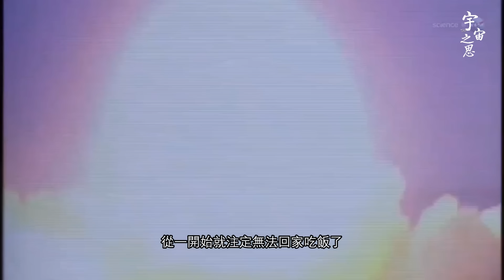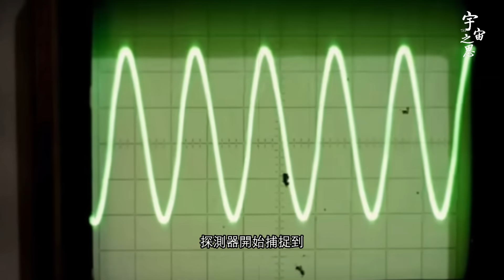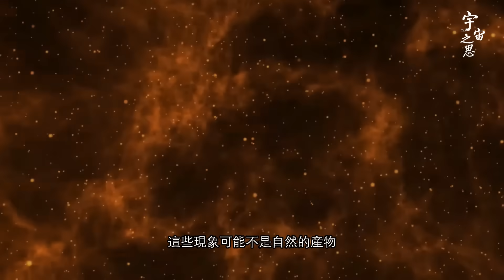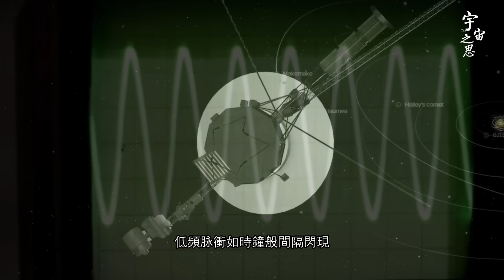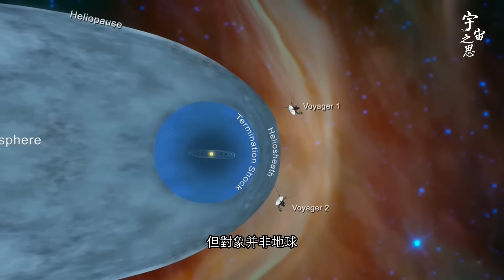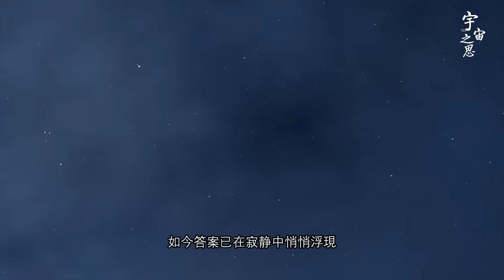旅行者1號 到底傳回了什麼？ ？ ？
旅行者1号 到底传回了什么？？？